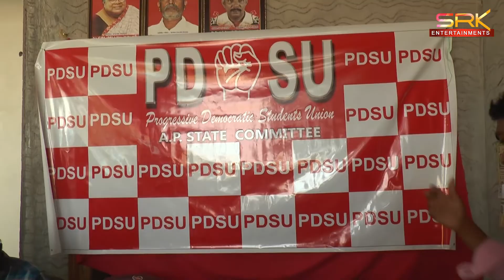.విద్యారంగానికి అన్యాయం : P.D.S.U || SRKNEWS || 12-03-2022